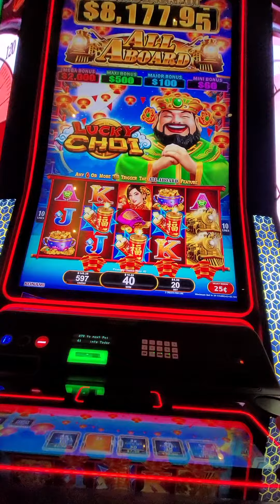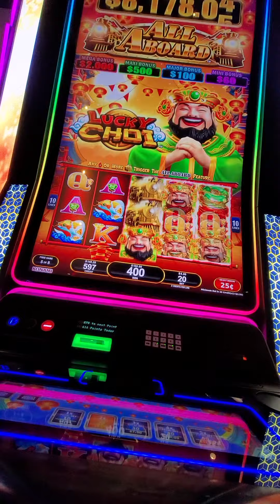$ 5 bet all aboard lucky Choi toledo ohio Hollywood casino